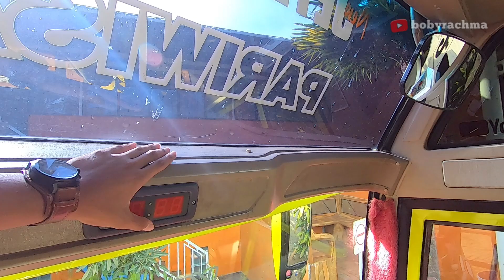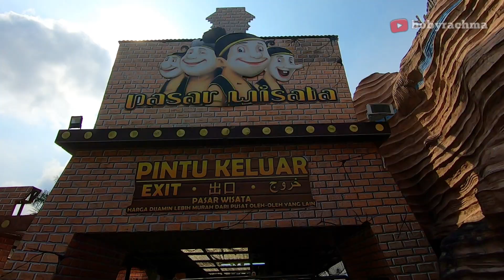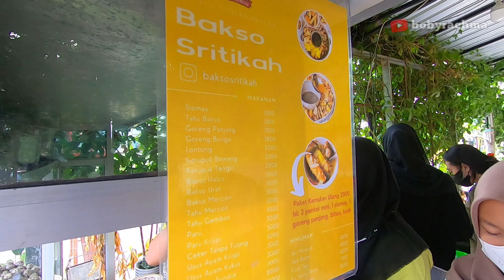EXPLORE WAHANA JATIMPARK 1 & BNS MALANG!! SE NGERI APA SIH WAHANANYA?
Hai Bobsgenk!
Kembali Lagi di Channel Boby Rachma

Jadi pada Vidio kali ini saya berkesempatan untuk berlibur ke kota malang. tepatnya saya berwisata ke Jatimpark 1 dan BNS malang. oh iya rombongan ku kali ini adalah teman2 SMA ku ya Ges.. Oh iya di video kali ini kalian akan saya ajak untuk merasakan naik wahana yang ada di Jatim Park 1 dan BNS secara virtual. jadi kurang lebih rasanya seperti itu ya. Ada yang pernah naik wahana yg saya naiki? Tulis di Kolon Komentar ya!

Keterangan
Destinasi wisata  : Jatim Park 1 & BNS
Armada                : Mustika Sriti (Medium)
Tanggal                : 24 Juni 2022
Kota Wisata         : Malang

So in this video, I have the opportunity to take a vacation to the city of Malang. to be precise, I traveled to Jatimpark 1 and BNS Malang. oh yes, my group this time is my high school friends, yes Ges.. Oh yes, in this video, I will invite you to experience the rides at Jatim Park 1 and BNS virtually. so it's more or less like that huh. Has anyone been on the ride I was on? Write in the Comments Column yes!